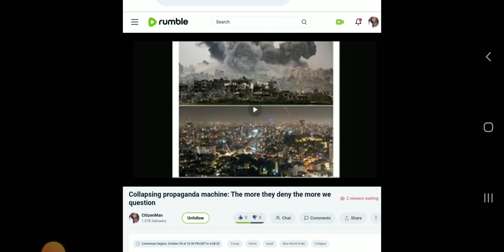Collapsing propaganda machine: REPLAY OJ RUMBLE